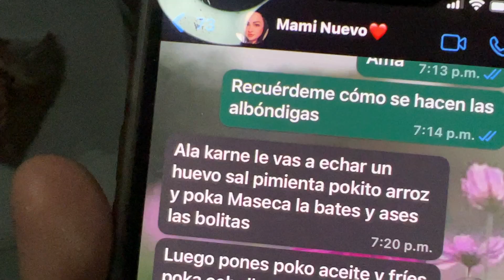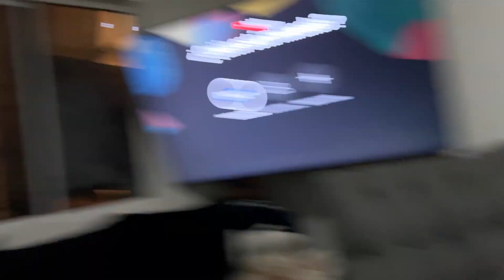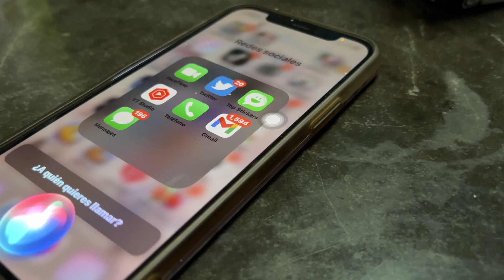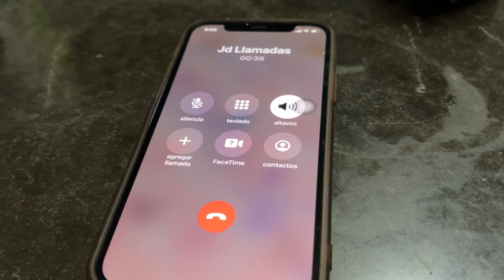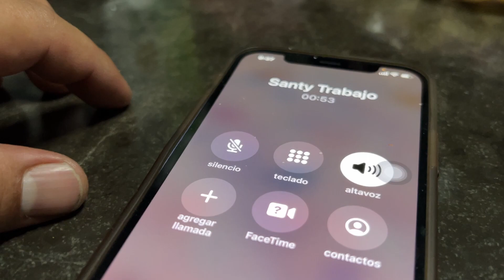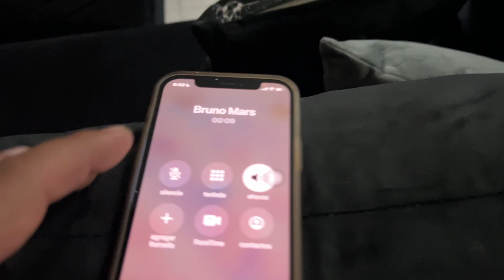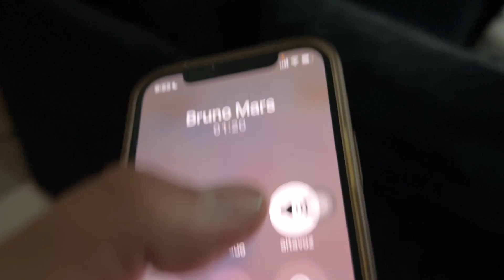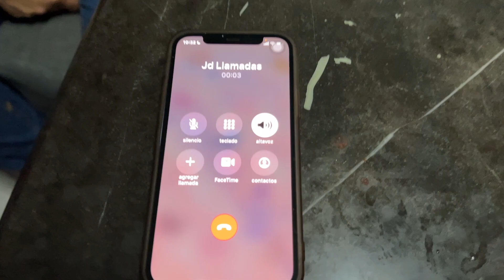LES PAGO $30,000 MENSUALES SI DEJAS A TÚ TEAM 😳// te doy el 50%de mis ingresos los traicionaron ?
ESPERO Y LES AYA GUSTADO ESTE VÍDEO PARA PRÓXIMOS VÍDEOS  DEJA TU COMENTARIO QUE TE GUSTARÍA VER EN ESTE CANAL